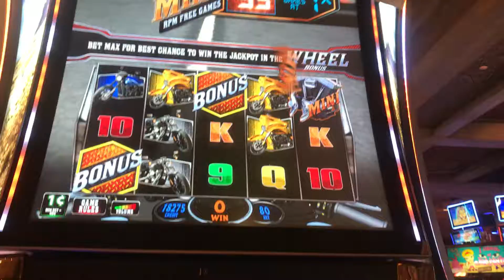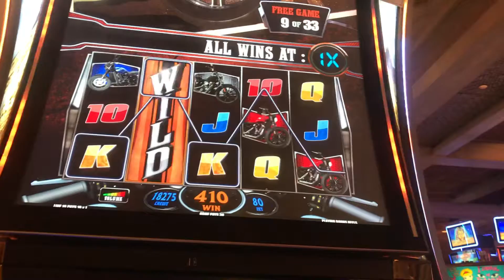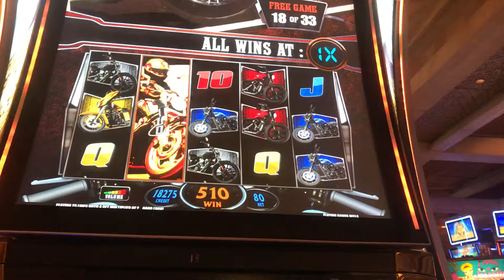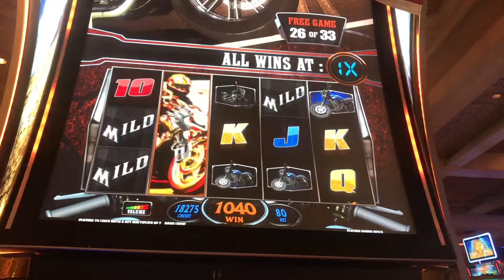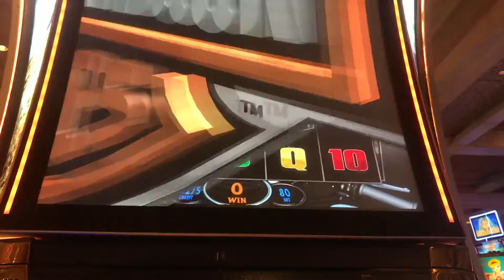Harley Davidson Mini Free Games @ 80 cent bet